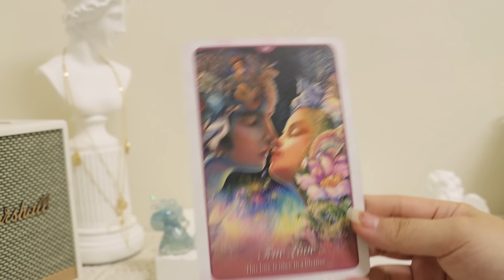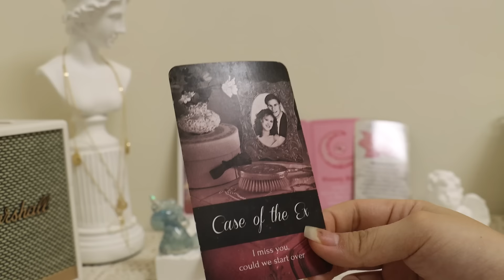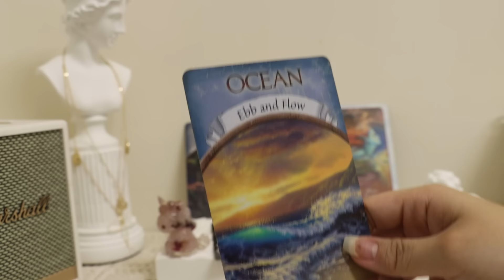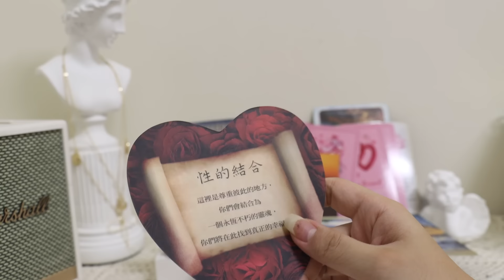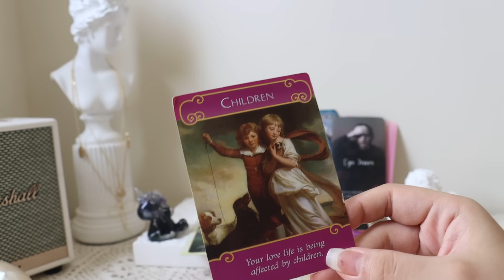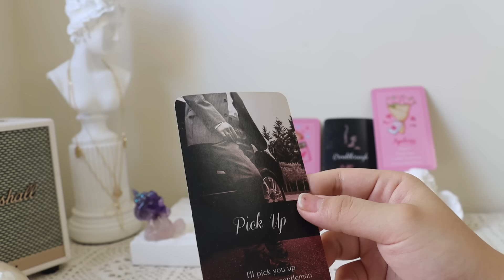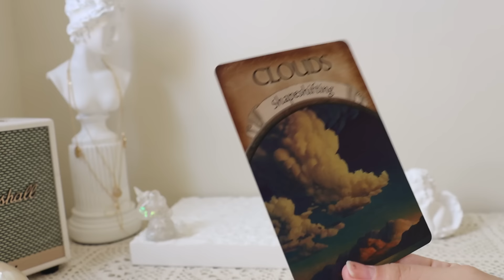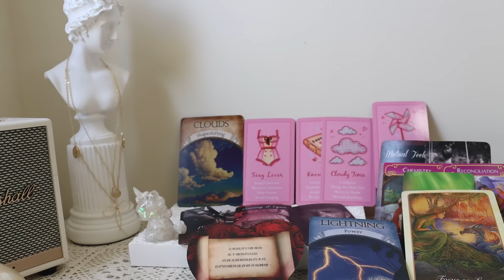【Zoe Tarot】下個階段的感情狀態？會發生什麼？ 無時間限制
✌️本集podcast 收聽連結

✌️我的YouTube會員、Podacst會員已開放
「擇一加入即可，內容都一樣差別在有畫面沒畫面，yt貴25$台幣因平台分潤問題」

（Podcast收聽僅支援Firstory、Spotify平台)

開頭00:00

選牌01:11
選1  01:33
選2  23:02
選3  42:53
選4  1:00:55
選5  1:18:45

(目前只上新0-14偉特塔羅牌大牌牌卡手鍊，15-21會陸續上新！）

🌙找我個占
加我line官方帳號「@zoetarot」
或任何找得到我的聯絡管道聯繫我都可以

（直接私訊我）
📖📖📖我的線上塔羅牌教學課程📖📖📖
（皆是已錄製好的教學影片、購買後可重複觀看）

1.信箱：
2.塔羅牌主要Ig:
3. 水晶手作的ig
5.line官方帳號
搜尋「@zoetarot」或點以下連結